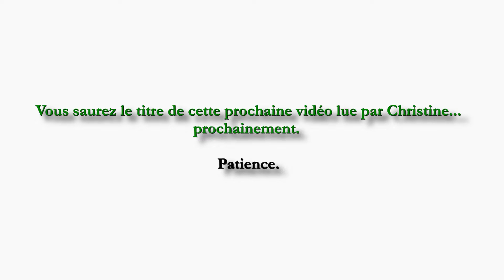Prochainement...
ENTREZ DANS LA RONDE, JOIGNEZ-VOUS Á LA FÊTE !